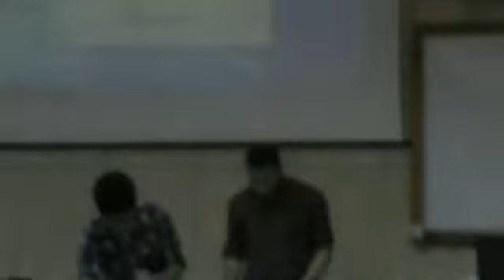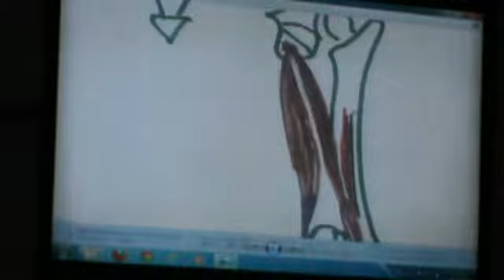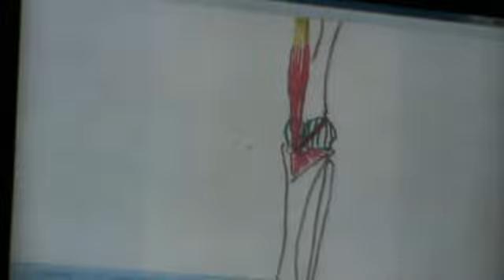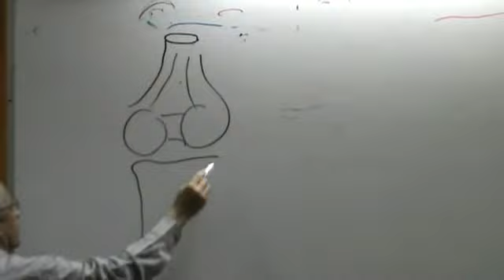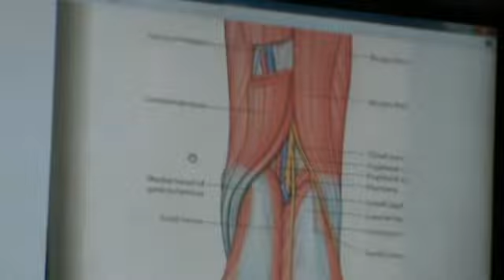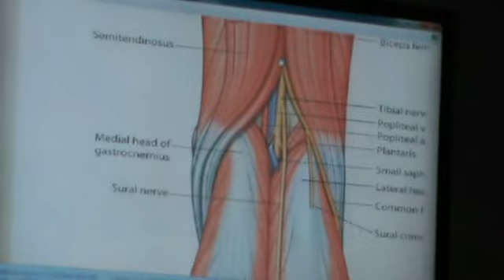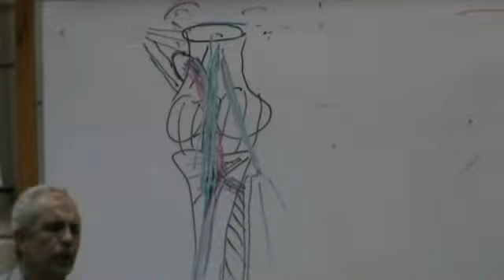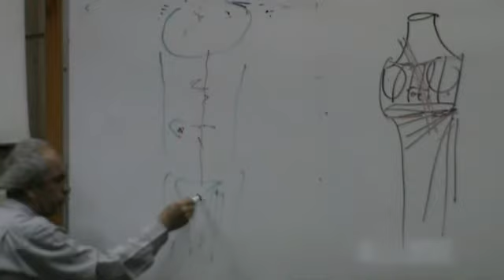11) Dr.Medhat 19042012 [Hamstring muscles - Popliteal fossa - Popliteal artery]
Hamstring muscles
Popliteal fossa
Popliteal artery